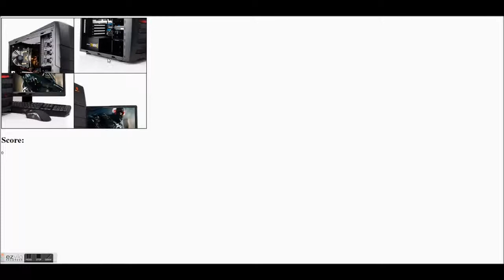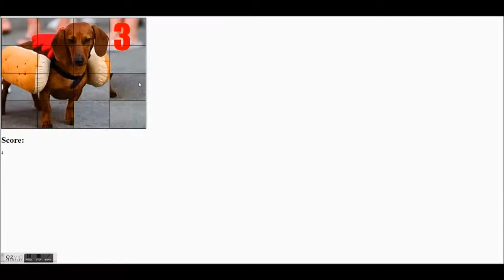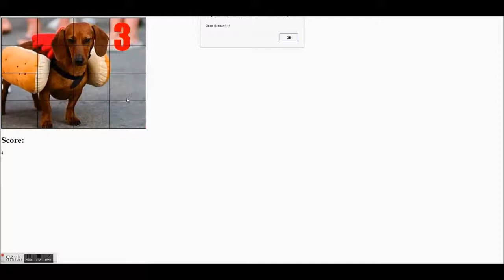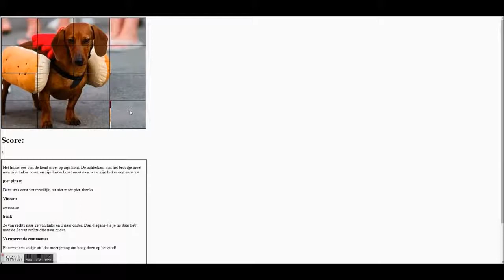Maikel Janssen en Vincent van Esch - Final Let's Play GDB4